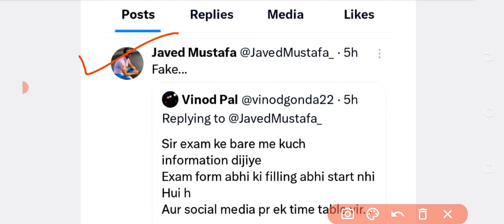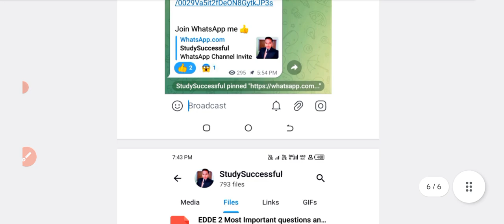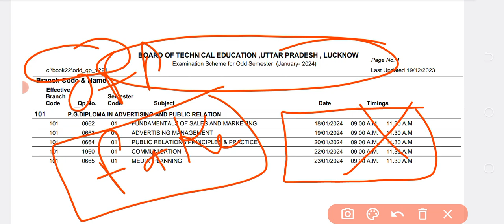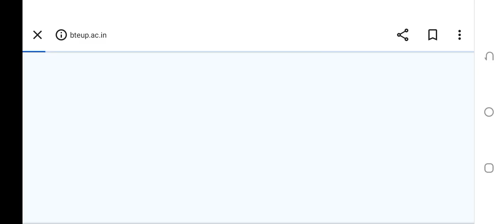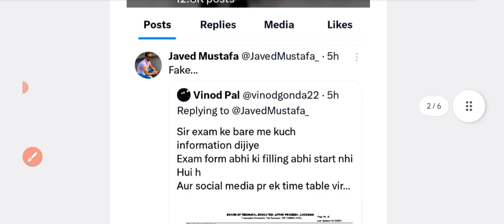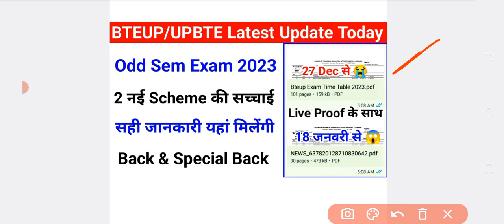Bteup Odd Semester Exam 2023 Scheme 😮| Bteup Odd Semester Time Table 2023 |Bteup latest update today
up polytechnic 1st semester exam date 2023 | bteup official time table 2023-24 | bteup latest news

Bteup Exam Schedule जारी हो गया 2023? bteup exam 2023 | bteup latest news today | bteup latest news

Bteup Odd Sem Exam 2023 😧 27 दिसम्बर से | Bteup Practical Exam 2023 Date | bteup exam 2023 | bteup news

Bteup Odd Sem परीक्षा Update Today | bteup latest news today | bteup exam 2023 | bteup news

Bteup Practical Exam date 2023 kab hoga

Bteup Time Table 2023
Bteup Odd Semester Schedule 2023
bteup examination form 2023
bteup examination form kaise bhare 2023
bteup exam form kab se bhara jayega 2023
Polytechnic Odd Semester exam kab hoga 2023-24
Bteup Odd Semester Exam 2023-24
bteup 1st semester exam date 2023
bteup 3rd semester exam date 2023
bteup 5th semester exam date 2023
bteup odd semester exam date 2023-24
polytechnic odd semester exam 2023-24
polytechnic 1st semester exam date 2023
polytechnic 3rd semester exam date 2023
polytechnic 5th semester exam date 2023
polytechnic odd semester exam date 2023-24
polytechnic practical date 2023
polytechnic practical kab hoga july 2023
polytechnic practical viva date 2023
polytechnic practical kab se hoga 2023
polytechnic Odd semester exam 2023

Hi friends,

in this video, i explained Bteup Odd Semester Exam 2023 Scheme 😮| Bteup Odd Semester Time Table 2023 |Bteup latest update today

Topic covered,

bteup exam 2023 time table
bteup odd semester exam 2023 time table
bteup odd semester exam 2023 datesheet
bteup odd semester exam 2023 schedule
bteup odd semester exam 2023 time table kab tak aayega
polytechnic examination form 2023
polytechnic examination form kaise bhare 2023
polytechnic exam form kab se bhara jayega 2023
polytechnic time table 2023
polytechnic exam 2023 time table
polytechnic odd semester exam 2023 time table
polytechnic odd semester exam 2023 datesheet
polytechnic odd semester exam 2023 schedule
polytechnic odd semester exam 2023 time table kab tak aayega

Bteup Odd Semester Schedule 2023-24 Polytechnic 1st 3rd 5th Semester Exam kab hoga 2023-24